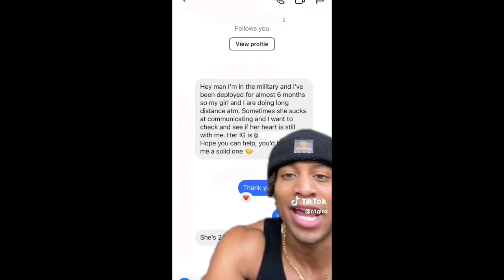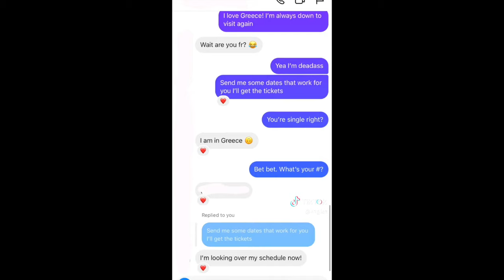His Girlfriend Is Planning To Leave Him If He Don't Propose in 5 Years